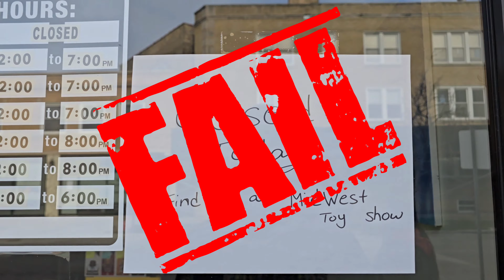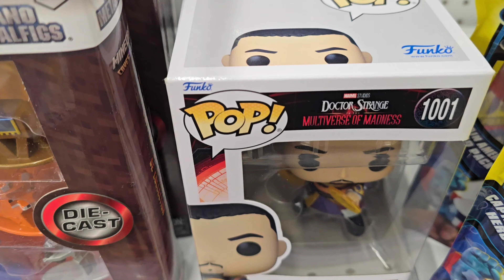OUR FAILED FUNKO WEEKEND!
WE WENT TO THE CHI FOR SOME POPS, BUT DID WE WALK AWAY WITH ANYTHING? THIS WAS A COMPLETE FAIL!

OTHER BRAND AMBASSADORS INCLUDE:
ROBERT CASTILLO'S BMX FREESTYLE TEAM, THE HUSTLER BRAND & DANXX DESIGNS.

INTRO VIDEO SHOT BY: MDVISUALS

INTRO BEAT "MEEK & MILD" PRODUCED BY: DJ6K THE PRODUCER

SONGS FEATURED ON CHANNEL:

"OMx3"-YOGINO FT. 28GRAMZ (LINKED BELOW)

"REDxBLUE"-28GRAMZ FT. YOGINO (NOT YET RELEASED)

POP THAT BELL 🔔!